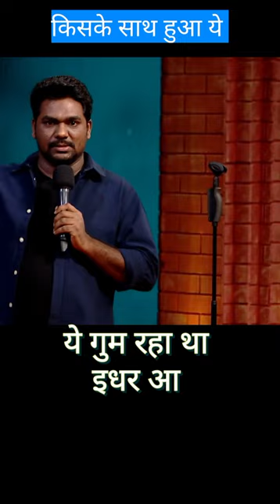zakir khan sad moment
funny family videos
funny indian family
family vlogs
funny dog videos india
funny family vlog
family comedy videos
family videos hindi
funny pitbull videos india
Brody bunny
Vlogger
French bulldog
Family Vlogger
Harpreet SDC new Video
Daily Vlog
Kids Video
American Bullyshorts
short
viral
jordan matter
funny
royalty family
shorts ideas
shorts feed
youtube shorts
viral video
challenge
not enough nelsons
squad
reja
rock squad
nen
peja
ryder
viral short
new video
nba
cwc
shorts viral
trending now
trend
comedy
rock sqaud
rebecca zamolo
asmr
rock
espn
comedy shorts
shorts video
first take
tiktoker
how to make
famous
teens
anazala family
ohana
asmr mukbang
first take full show
ninja fam
asmr eating no talking
asmr eating
trending shorts
faye
nayeli
anis
new dance
 korean asmr
ben azelart
 사운드
 이팅
tiktok trend
 쇼
먹방
mukbang
trending
salish
zach choi asmr
fact or cap
zachchoi
emily
emily dobson
piper
piper rockelle
pemily
omg
tiktok hack
i can't believe this
jemily
crush
youtube partner
fact
cap
can't believe this is true
guess the price
guess the price challenge
tik tok hacks
no budget shopping
fail
triple charm
jax
chelsea lascher
george ezra green green grass
green green grass george ezra
green green grass lyrics
 zach choi
beamng drive
beamng
beamngshorts
beamng shorts
beam ng
beam ng drive
beaming shorts
new sound
nba sportsmanship
realistic cake
cake
food
chicken soup
best italian chicken soup
jaren jackson jr highlights
jaren jackson jr.
anthony davis
jaren jackson jr
mirror cube tutorial
how to solve mirror cube
mirror cube
영국여자
국제커플 해티
외국인 여자친구
국제연애
국제커플
hattie and jin
jin and hattie
popular trend
famous youtubers
new tiktok sound
trending page
brent rivera
anna mcnulty
spy ninjas
shazzy
nalish
nen fam
shorts trend
cheerleader
famous tiktoker
famous teens
shorts creator
short viral
nidal
ryder and peja
jazzy & shea
ohana adventure
trending dance
trending sound
popular tiktok
tiktok trending
dance trend
italians
lucky vs unlucky cars
lucky vs unlucky
italian
italian food
lol
lmao
ahah
lionfield
lionfieldmusic
happy summers
happy garmi
whatsapp status
brother sister comedy
siblings comedy
ytshorts
dushyant kukreja
priyal kukreja
instagram reels
family feud
family fued
steve harvey
steve harvey on family feud
family feud funny moments
victoria's secret
celebrity family feud
funny family feud answers
wednesday addams
family feud steve harvey funny moments
steve harvey family feud funny moments
funny answer on family feud
funny steve harvey reaction on family feud
dumb answer on family feud
steve harvey cracks up on family feud
steve harvey makes fun of family feud contestant
it's already up on the family feud board
dumb family feud answers
green green grass
kyrie irving
kyrie irving misses game winning shot
kyrie irving trade
kyrie irving highlights
kyrie irving handles
dallas mavericks
ellen
degeneres
ellen show
humor
celebrity
sarkastisch
mutter
eltern
mohi__07
lustig
meme
television
music
mila
interview
trends
tv
ellen degeneres
shorts popular
new videos
famous kids
nelsons
shortsfeed
popular
fun sqaud
the ellen show
new tiktok
daytime tv
dirty laundry
talk show
sqaud
rock desk
gd highlights
gd factory clips
basketball
$200 per day
nba moments
sportsmanship moments in sports
sportsmanship
nba sportsmanship moments
fake or cake
amp squad
chatgpt
dhar mann
msa
jordan new video
dance challenge
shorts idea
new trend
chatgpt youtube shorts
copy & paste
new music
copy and paste youtube shorts
how to create youtube shorts with chatgpt
make money using chatgpt
make money with youtube shorts copy and paste
shorts youtube
thomas garetz
salish matter
foryou
fyp
youtube shorts with chatgpt
charli xcx
charli xcx tiktok
charli xcx 2023
welcome to my island
charli xcx welcome to my island
welcome to my island remix
charli xcx music
charli xcx official video
charli xcx lyrics
pop
sperm waits for egg
waiting for the egg
adrian bliss egg
adrian bliss sperm
man with lots of costumes
funny history
history sketches
adrian bliss costumes
costume guy tiktok
adrian bliss tiktok
adrian bliss compilation
adrian bliss sketch
adrian bliss funny
adrian bliss comedy
adrianbliss
adrian bliss
female pop
viral shorys
funny videos
comedy videos
relatable videos
trending videos
trenf
boards
board exams
final exams
exam videos
exams
raj grover videos
chocolate
uk pop
royalty family shorts
reveal
gender
gender reveal
female uk pop
royalty gaming
royalty family short
english songs
family vlog
roti family
realty family
the royalty fam
royalty fam
the royal family
royal family
royalty
family friendly
andrea espada
charli
the royalty family
charlixcx
quirky jewelry
statement jewelry
jewelry
rt